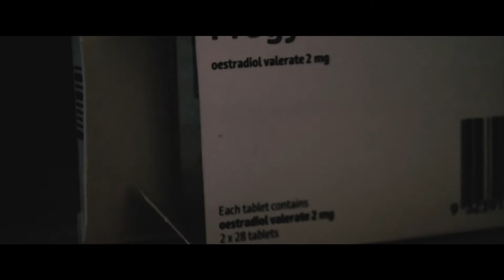ICLC Testimonial - Sammi